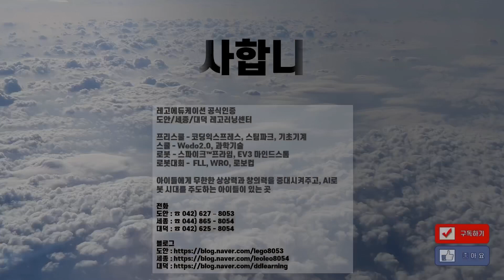[도안/세종/대덕 레고러닝센터]레고 테크머신(45002)를 소개합니다.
안녕하세요

도안/세종/대덕 레고러닝센터입니다.

레고 테크머신(45002)를 소개해드리겠습니다.
그리고 간단히 포크레인을 만들어봤습니다.
다음 영상을 또 기대해주세요~^^